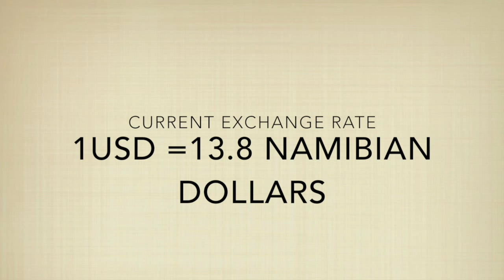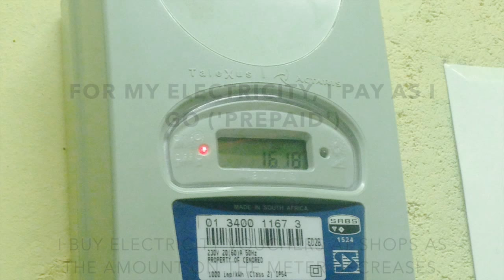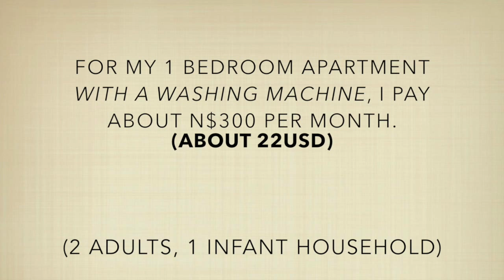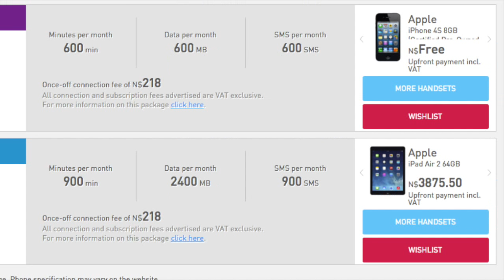The Cost of Living in Namibia: Utilities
This is the second part of my Cost of Living in Namibia series. Here I share information on the cost of food, electricity, water, cable TV, Internet, landline and cell phones in Namibia.

Join me as I share the experience of the African American living in Africa, along with my own in the African nation of Namibia.

Instagram & Twitter: @aainafrica
Music used in this video:
Intro loop: 'Conga Groove 02' Outro loop: 'Conga Groove 04' from Apple's Garage Band app